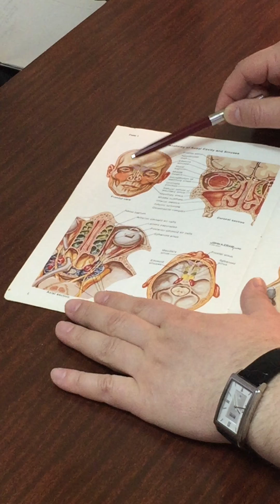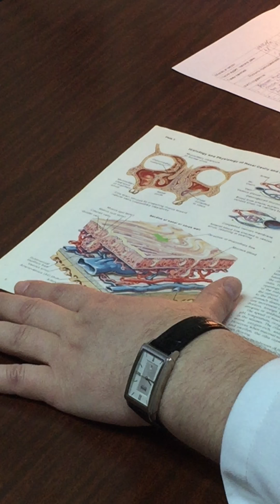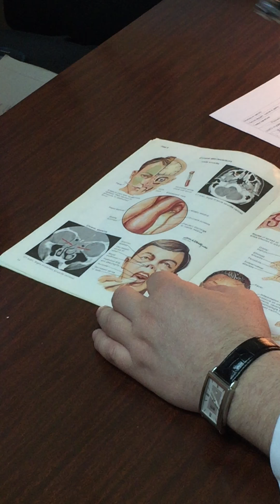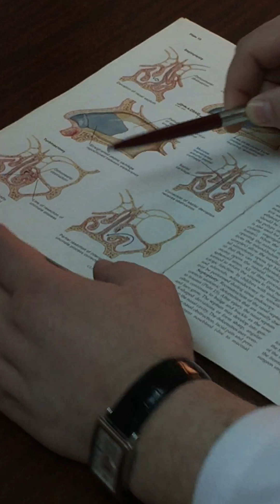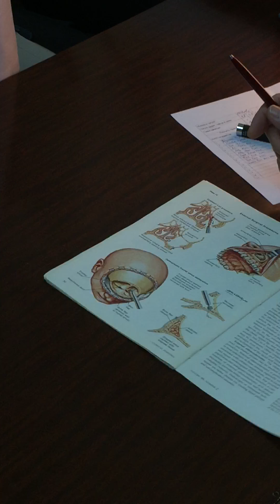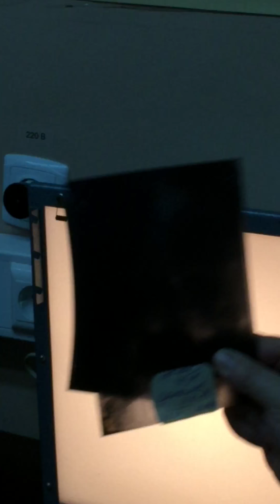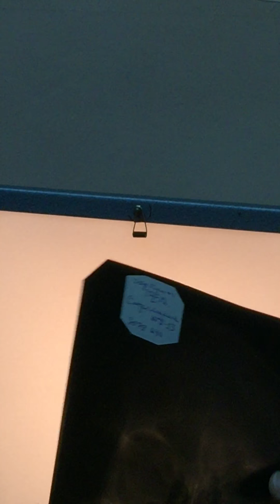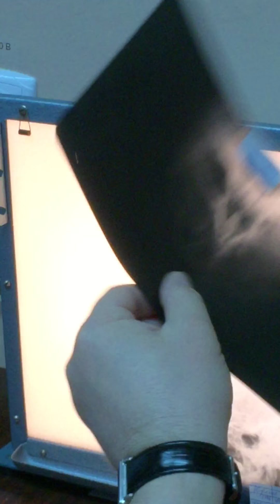Sinusitis, Polyps & Epistaxis with X-Ray